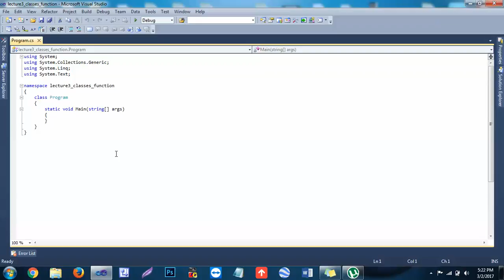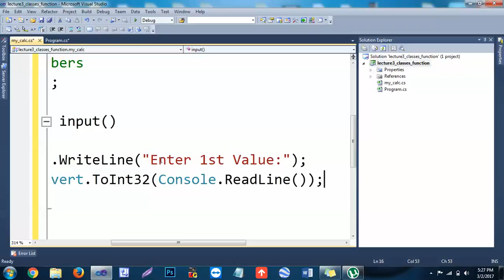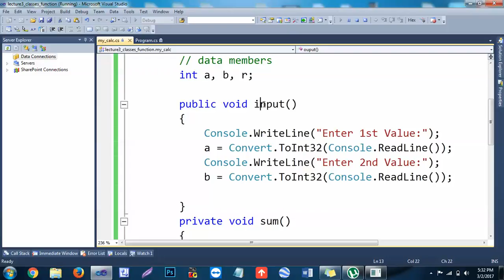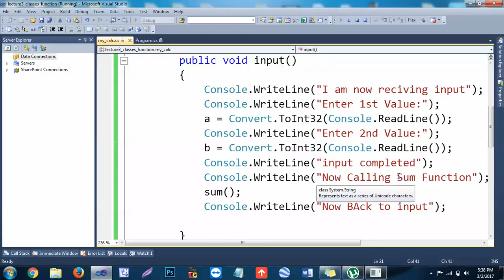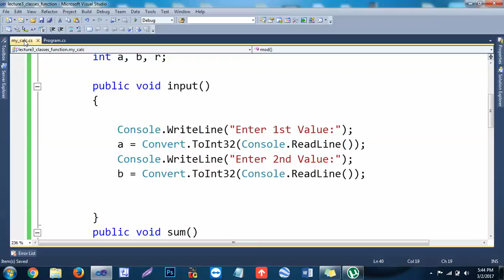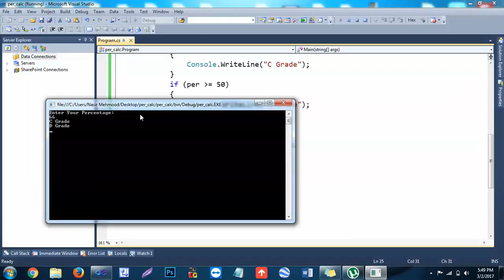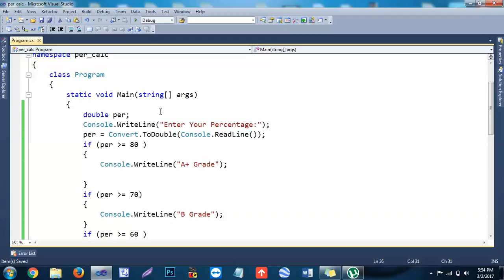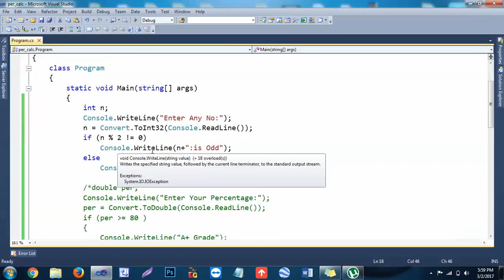lecture 3 C# conditional structure and creating class